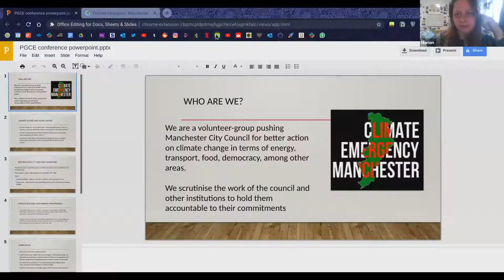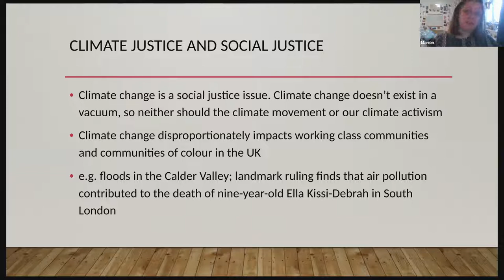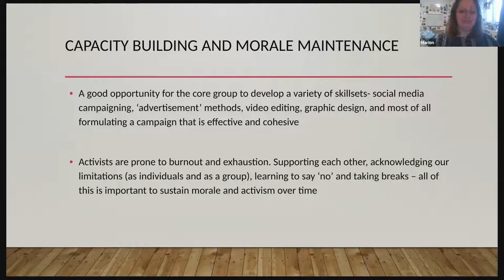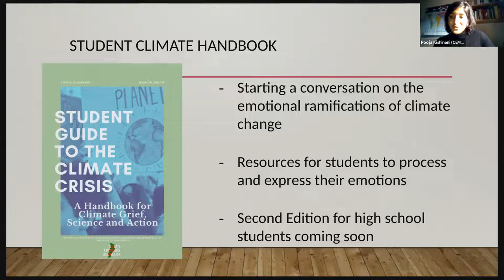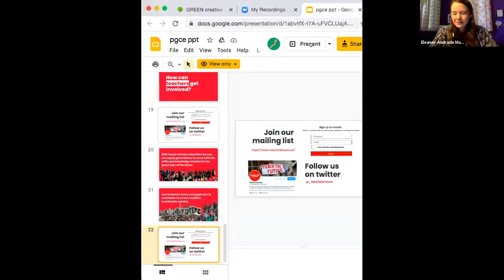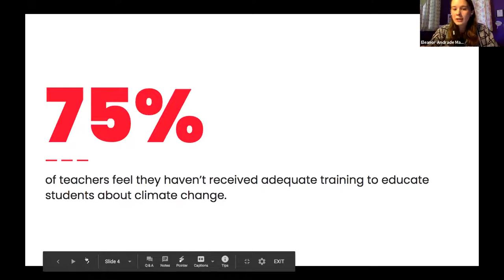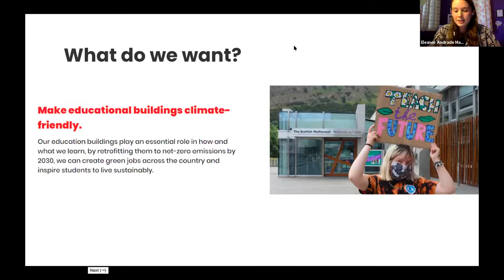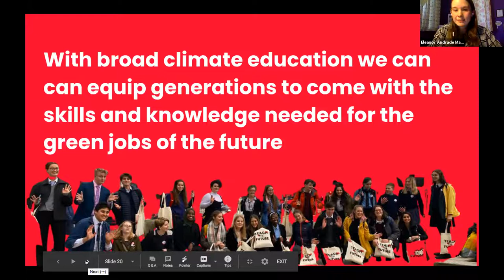Keynote: Marion Smith, Pooja Kishinani and Eleanor Andrade May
Keynote at GREEN PGCE virtual conference Jan 2021

Host:

Tytus Murphy (University of Manchester, Rochdale Sixth Form College)